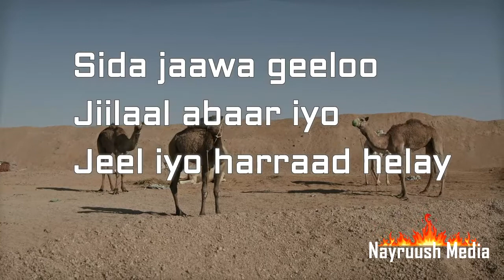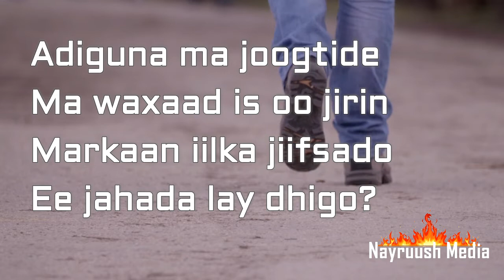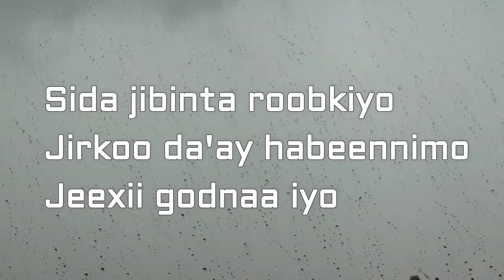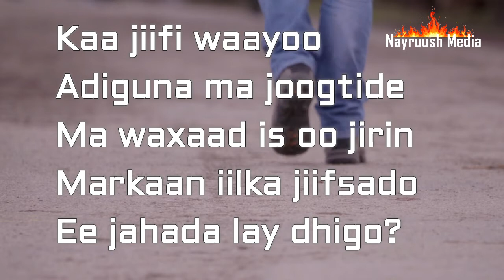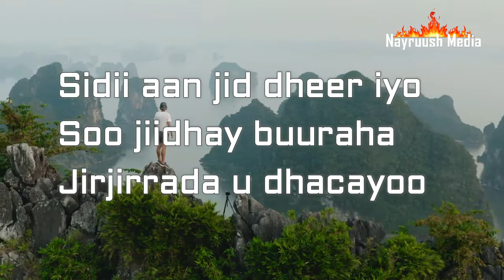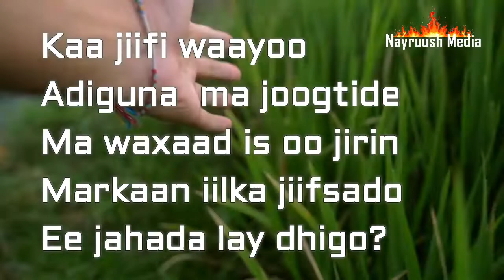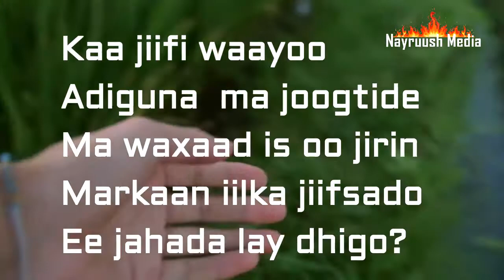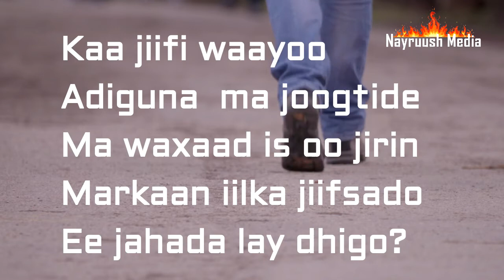Heesta: Sida Jaawa Geel " Maxamed Saleebaan Tubeec"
Heesta: Sida Jaawa geel
Codkii" Boqorkii Codka Maxamed Saleebaan Tubeec" Ahun
Ereyada: Abwaan Yamyam
Habayntii iyo Isku dubaridkii Nayruush Media Production